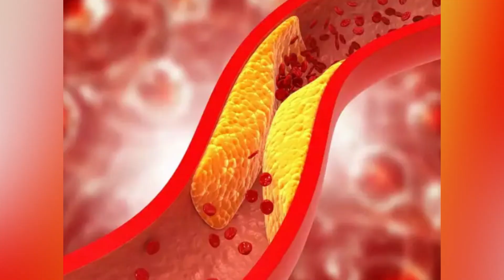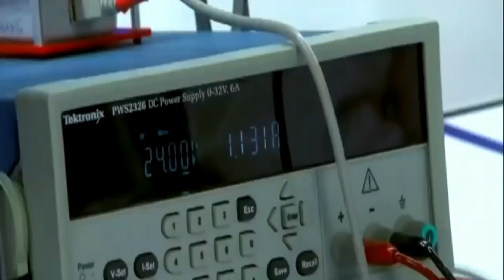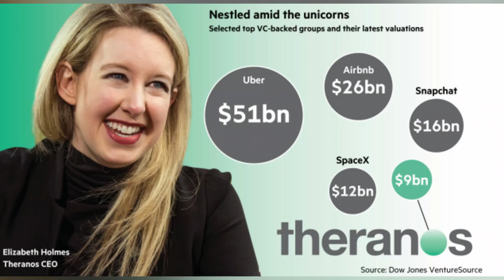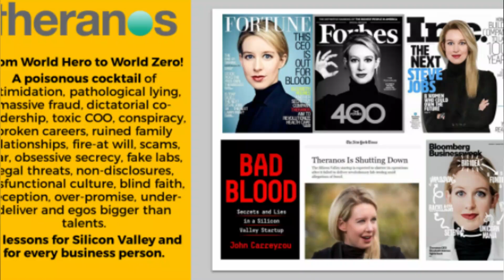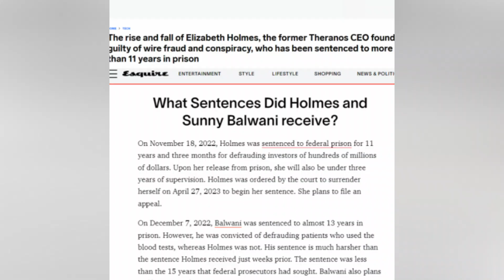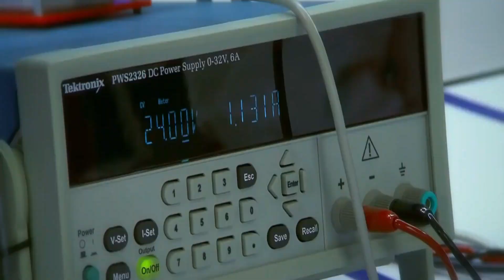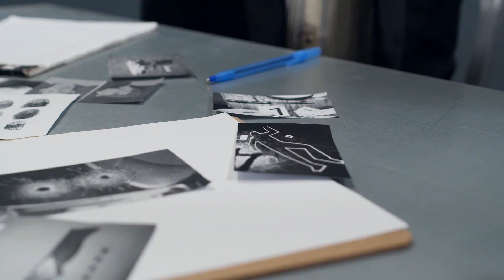What Happened to Theranos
The wonder startup Theranos by the assumed wonder woman Elizabeth Holmes made it big on the charts when it got launched as a blood testing startup.

Who would’ve known that a few years down the line, the founder would end up facing trials for fraud and would potentially spend years in prison?